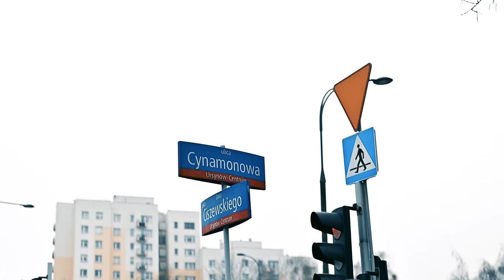KRZYSZTOF „ FRAGLES” M. – historia antyterrorysty, który stał się gangsterem GRUPY MUTANTÓW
"Fragles" był istotną postacią w warszawskim podziemiu przestępczym, specjalizując się głównie w wymuszaniu haraczy. Były antyterrorysta, kulminacją jego życia przestępczego było wydarzenie na Ursynowie w 2003 roku, które zyskało szczególne znaczenie w jego historii.

źródla: Onet, Super Express, archiwa ZW, screeny/ wycinki z programu "Miasto Gniewu", archiwa Kroniki Filmowej, artykuł Piotra Sieńko i Rafała Pasztelańskiego